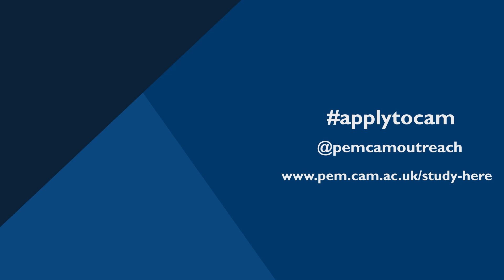Applying to Cambridge: Engineering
Today's applytocam video is all about what to expect if you apply to study Engineering at the University of Cambridge.

Every Wednesday we'll be releasing another video answering key questions about the University of Cambridge admissions process. Next week's video will be about applying for maths.

Remember, the exact details of the Cambridge application process and studying at Cambridge may vary between Colleges and between years. If you have questions or concerns get in touch with our admissions office You'll also find them on Instagram and Twitter on @pemcamoutreach, and you can follow the main Pembroke social media accounts at @pembroke1347 on Twitter, Facebook, and Instagram.